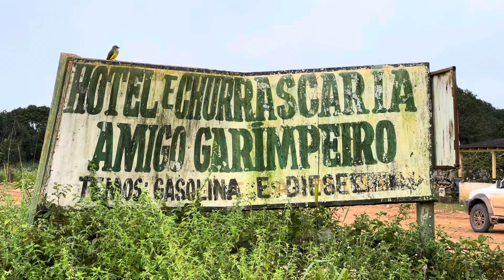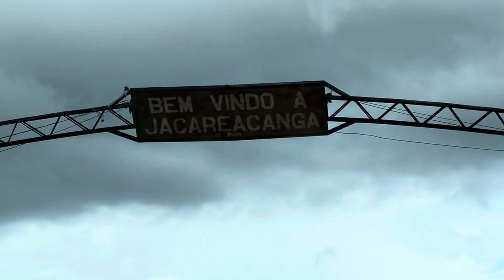TAC Veteranos 2022 - 03 BR 230 A Transamazonica por vários trechos!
Bora acompanhar nossa aventura pela Br 230 no caminho entre Itaituba a Apuí passando por Santarém! Com direito a acidente numa batida lateral, perseguição e acampamento com chuva!